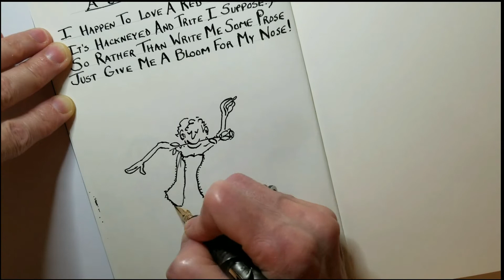Illustrated Verse - A Bloom for My Nose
In this short and fun illustrated verse drawing video, you can see that I struggle with how to position and draw one of the hands.  Which is proof that sometimes 10,000 hours of practice is still not enough!  In the colored version, you'll see that I've actually corrected the hand in my photo-editing program.  I did so because I wanted to learn from my mistake.  However, the original illustration - done freehand in ink - in my Moleskine art sketchbook retains the mistake.  I will cringe every time I look at it...

I drew the illustration using my favorite vintage Carter's flex fountain pen filled with DeAtrementis Document Ink.  The touches of color were added with Faber-Castell watercolor pencils together with a water brush pen.

And while you're at it, why not subscribe to my channel (and be sure to toggle on the bell so you get a notification each time I post a new cartoon or illustration video!)

You can see more of my whimsical art and illustrations on my

Or, shop my Etsy